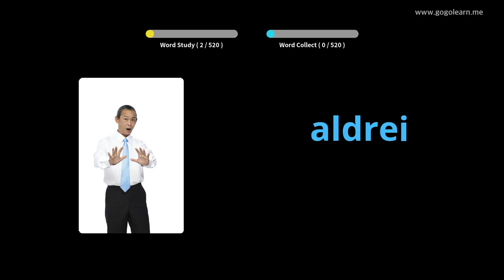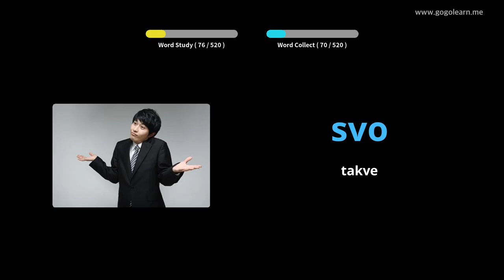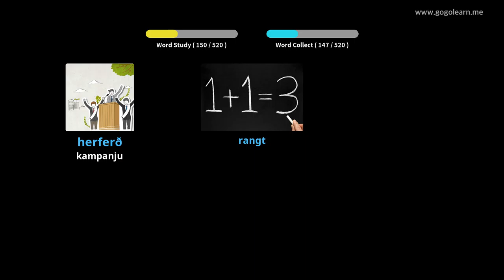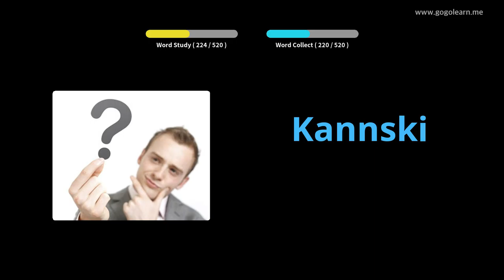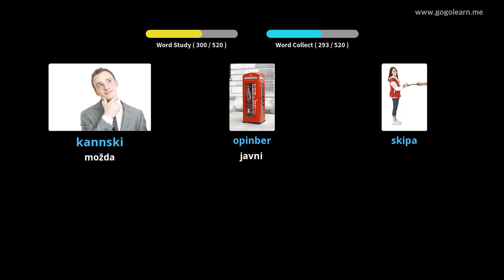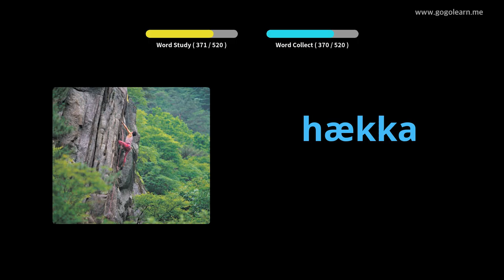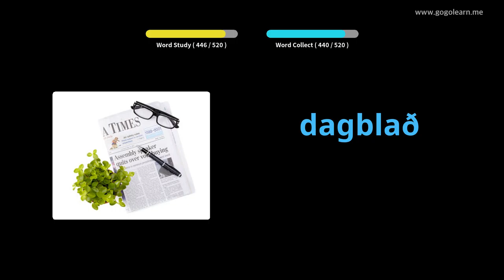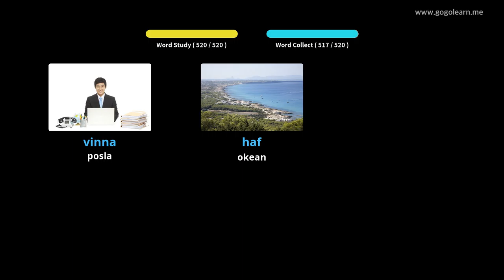Osnovna srednja škola islandskog vokabulara | Golearn